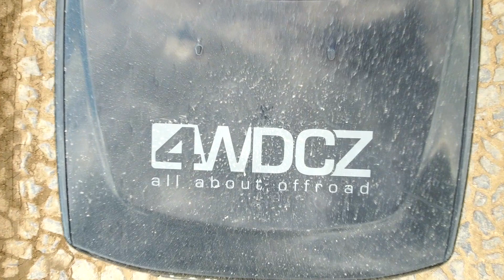Mavic mini 4wdcz test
Poslední dílek do mozaiky vybavení pro natáčení dokumentů a spotů. Mavic Mini.
Točeno na automatiku, bez zamčeného ISA